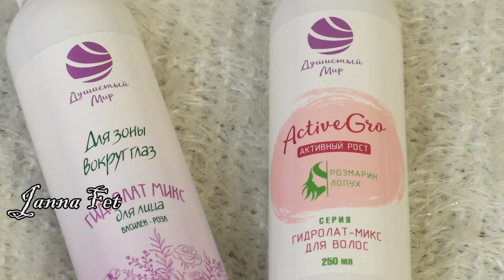ПУСТЫЕ БАНОЧКИ🐌СЫВОРОТКИ : DMAE, Муцин, Гиалурон🍓ЧТО СЪЕЛА КОЖА январь\1 [JANNA FET]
▼ИНСТАГРАМ: fetisova_z 🔊 ССЫЛКИ НА СКИДКИ любимые ПРОДУКТЫ и МОИ ВИДЕО: 2-я часть ПУСТЫЕ БАНОЧКИ🌟СЫВОРОТКИ, кремы, МАСКИ💧БЕЛАРУСЬ, РОССИЯ, КОРЕЯ🍓ЧТО СЪЕЛА КОЖА
🌿IHERB мои ЛЮБИМЫЕ БРЕНДЫ:
💧Reviva Labs (Кислоты: тоники, умывание, кремы 5% и 10% , линейка с DMAE)
💧Skin Food (Консилер с жиром лосося и маски)
💧DERMA E (Особенно нравится линейка с DMAE и кислотные тоники с витамином Е)
💧BENTON (Пробовала все- составы шикарные!)
💧Mizon (Пробовала почти все- отличные средства, особенно с муцином улитки!)
💧Missha (Нравится все, особенно сыворотки и BBкремы)
💧Andalou: Naturals (Гликолевая маска с тыквой, тоники)
💧Azelique (Активные сыворотки с пептидами!)
🌿КОД НА ДОПОЛНИТЕЛЬНУЮ СКИДКУ К ЛЮБОМУ ЗАКАЗУ:   JAN1418 (введите в корзине в спец.окошко и нажмите "применить")
🔺Faberlic\ФАБЕРЛИК : Ссылка на скидку и КЭШБЭК для оплаты до 65% ваших заказов и регистрацию для нового покупателя
!!!ВНИМАНИЕ: при любом заказе на сайте впишите код "ЖАННА"  ИМЕННО В САМ КОММЕНТАРИЙ К ВАШЕМУ ЗАКАЗУ!!! что бы получить подарки!!! Пр повторных заказах код также работает!!!
🌟 PLEYANA - профкосметика с активными антивозрастными составами. 🔺ВНИМАНИЕ! ПРИ ЗАКАЗЕ С САЙТА ВНЕСИТЕ В КОММЕНТАРИИ код "ЖАННА" и согласуйте с оператором наличие ПОДАРКОВ за любой заказ (5 пробников по 5 мл. Список возможных пробников будет в отдельном комментарии!)
🔺ВНИМАНИЕ! При заказе продукции "Душистый мир" Для получения СКИДКИ 10% при ЛЮБОМ заказе достаточно при оформлении заказа указать в соответствующем поле промо-код "Janna Fet 10%". (Скидка рассчитывается менеджером в ручном режиме и применяется к окончательной сумме заказа при его обработке. )
🐌МУЦИН УЛИТКИ - в чем ПОЛЬЗА?! 🌟Project Pan: ИСПОЛЬЗОВАТЬ и ПОНЯТЬ🎁ШОКОНАТ- тест новинок + ЧТО ИСПОЛЬЗУЮ В УХОДЕ ЗА ВОЛОСАМИ- ОТЗЫВЫ ОБО ВСЕХ СРЕДСТВАХ.
🎭 Плейлист "Аналоги люкса"  11 видео(Более бюджетные и очень похожие по действию и оттенкам средства)